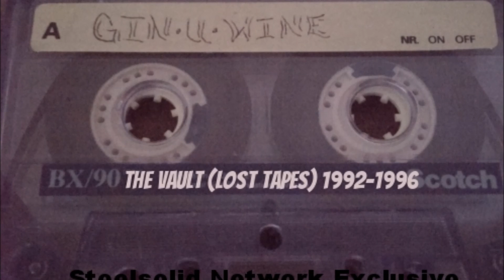Gin.U.Wine Clique - "The Heist" (1995)